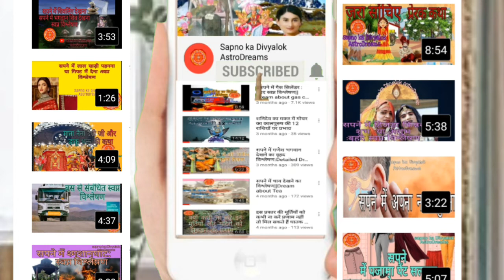सपने में कुर्सी देखना|chair dream analysis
सपने में खाली कुर्सी देखना सपने में सुंदर बॉस वाली कुर्सी देखना सपने में टूटी कुर्सी देखना सपने में कुर्सी से गिरते देखना इत्यादि सपनों का विश्लेषण जाने इस वीडियो के द्वारा
||Sapno ka Divyalok AstroDreams ll